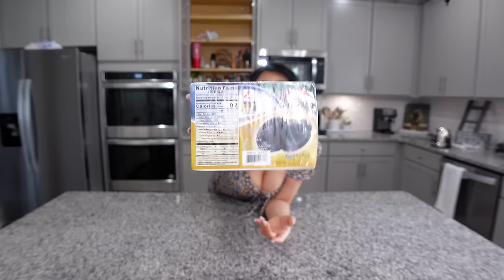I TRIED COOKING ~hEaLtHy~ MEXICAN FOOD FOR MY PICKY AMERICAN FAMILY *HORRIBLE IDEA🤣* + PURO CHISME!